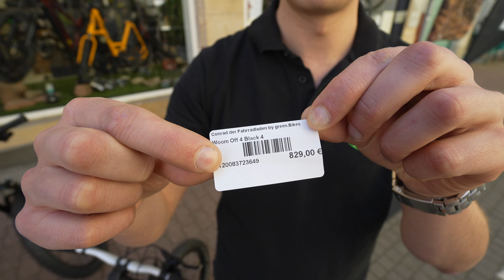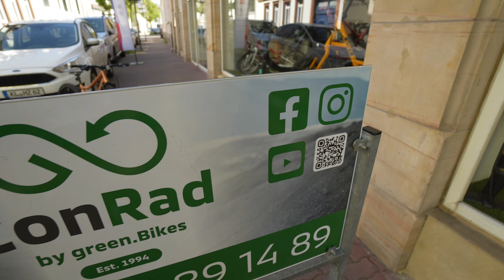Bereit für den Bikepark! Mehr als nur ein gewöhnliches Kinderrad - Woom Off Air 4,5,6 - Review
Bereit für den Bikepark! Mehr als nur ein gewöhnliches Kinderrad - Woom Off 4,5,6 im Test. Was drin steckt und was es zu beachten gibt erklären euch Lucien, Tobi und Sven von German Television im Video. Viel Spaß!